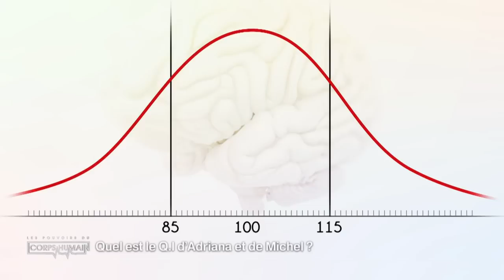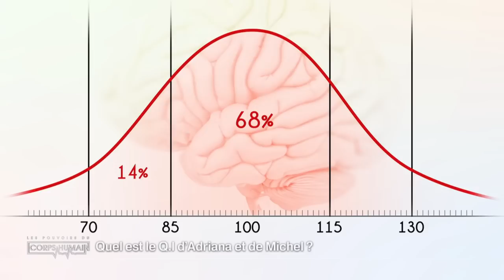Le test de Q.I. d'Adriana Karembeu et Michel Cymès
Lors de l’épisode 5 de l’émission « Les pouvoirs extraordinaires du corps humain », Michel Cymès et Adriana Karembeu ont effectué un test de Quotient Intellectuel. Découvrez dans cet extrait les résultats et analyses de leurs tests respectifs.

Pour plus d'informations sur l'émission, et retrouver plus d'extraits vidéos, rendez-vous